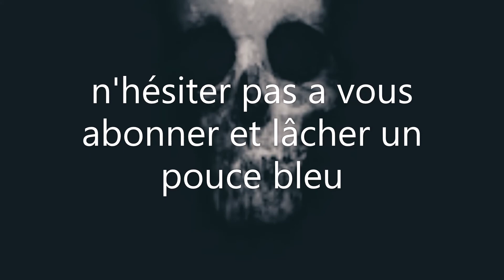Springtrap tribute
Video prise:
Five nights at Freddy's episode 1-2-3: de goldenLaneStudio.
Bande annonce également.
Vidéo prise :
[sfm fnaf] left being - song by dagame (flashing lights) (part 2) de pixelcaptain123